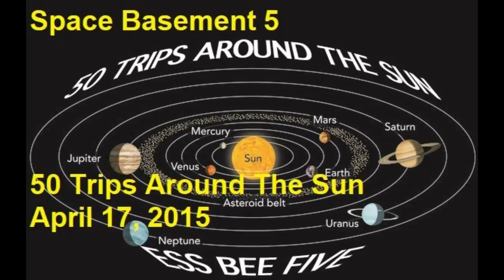50 Trips Around The Sun - Track 11 - Prisoner of Expectancy - Space Basement 5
Track 11 - Prisoner of Expectancy

Of this episode, Merv writes:
1.  Life isn't always fair.
2.  It's better to listen more and talk less.
3.  Worry is not a virtue.
4.  Age has little to do with maturity.
5.  Shortcuts seldom work.
6.  There's no harm in asking.
7.  Conquer your fears.
8.  Learn more.
9.  Failure is feedback.
10. Life is short.
11. Etc. add your own